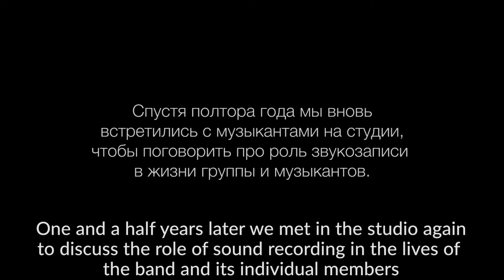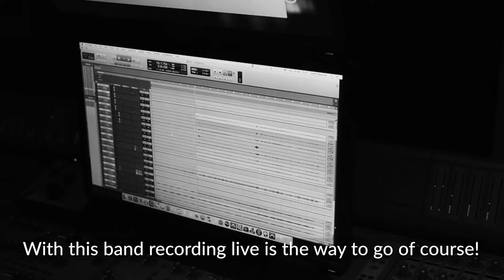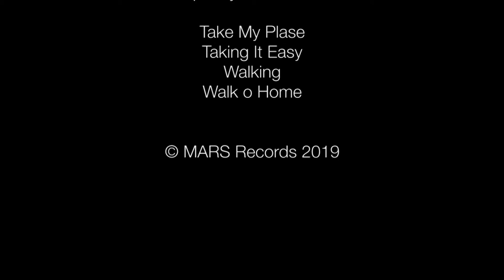Backstage Band In Sessions (Documentary, English Subs)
A film about the role of sound recording in the lives of the band and its individual members